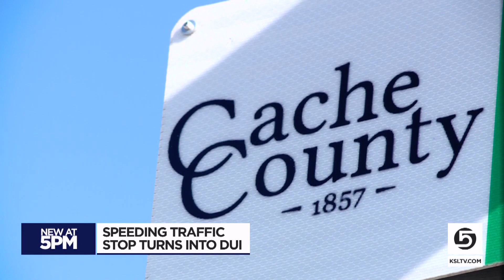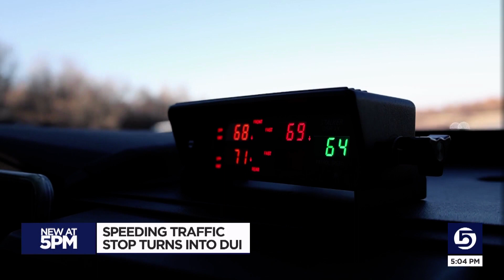UHP pulls over suspected DUI driver, going double the speed limit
A Utah Highway Patrol driver was shocked to see a driver speeding down Highway 89, going double the speed limit.